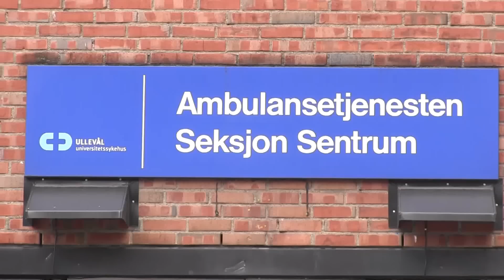Schweden-Style: neuester Rettungswagen in Oslo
Seit Weihnachten ist der neueste Rettungswagen des Rettungsdienstes der Universitätskliniken Oslo im Dienst. Eingesetzt wird der RTW an der größten Rettungswache des Landes, der Rettungswache Zentrum. Hier sind 7 RTW, 1 GW-San, 1 ELW Gefahrgut sowie mehrere Krads und Fahrräder stationiert.
Neuer RTW - neues Design:
Dem ausrückenden neuem RTW mit Blaulicht fährt, und besser könnte der Vergleich kaum sein, ein noch relativ neuer RTW mit dem alten, bisherigen Farbdesign voraus. Die schwefelgelbe Grundfarbe mit grüner Beschriftung und weiß-grün karierter Bauchbinde wurde 2004 eingeführt, nachdem das Farbdesign im Rettungsdienst über 30 jahre lang rot (unten) und weiß (oben) war.
Nun wird vorerst in einer Testphase ein neues Farbdesign erprobt: es ist ein aus Schweden übernommenes, großflächiges Battenburg Design in entsprechend gelb und grün reflektierenden Flächen an den Fahrzeugseiten sowie rot-gelber Schraffur auf den Hecktüren.

Der RTW hat als Sonderausstattung Atemschutzmasken für Gefahrguteinsätze dabei.

Möchte mich auch nochmals für die super Gastfreundschaft und die Wachführung bedanken, bei welcher ein Einblick in die Fahrzeug und die Einsatztaktiken und Fachsimpeln möglich war